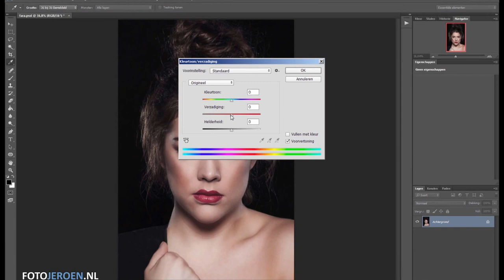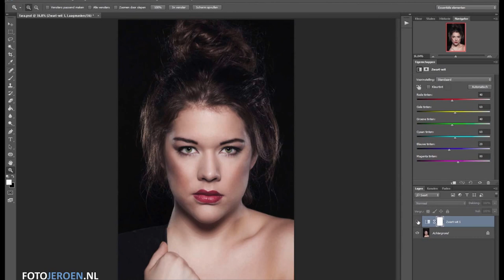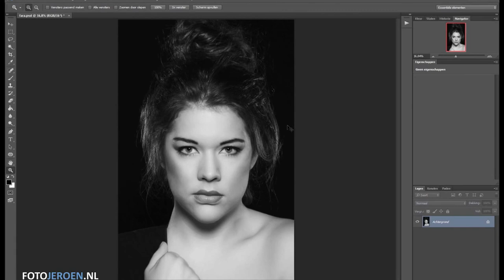Een foto in zwart/wit omzetten (Photoshop)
Hoe maak je nu op een goede manier een portret zwart/wit

Eigenlijk is het helemaal niet zo moeilijk. Er zijn tal van manieren voor en ik bespreek er in deze video eentje die bij de aanpassingslagen zit; zwart/wit. Daardoor kun je de foto vrij gecontroleerd omzetten.